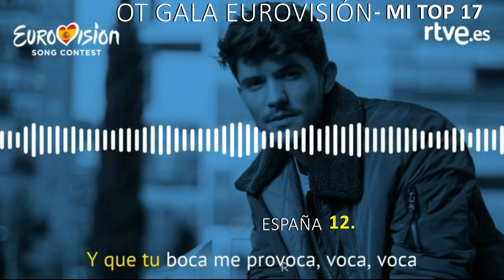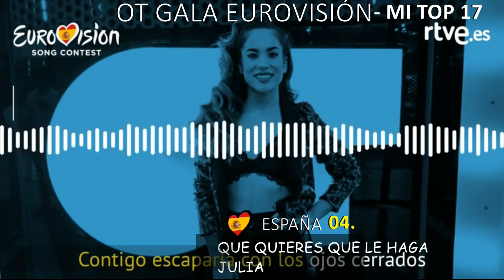Eurovision 2019 | SPAIN | Operación Triunfo 2018 - Mi Top 17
Hello everyone , Here is my top of candidates to represent my own country Spain to next eurovision song contest 2019 in Tel viv, Israel. Hope You enjoy and agree with my opinion

TEMAS CANDIDATOS A REPRESENTAR ESPAÑA EN EUROVISIÓN

Alba Reche - Qué Será Luego
Carlos Right - Nunca Fui
Carlos Right - Se Te Nota
Damion - Sale
Famous - No Puedo Más
Julia - Qué Quieres Que Le Haga
Joan & Marilia - A Tu Lado
Marilia - Todo Bien
María- Muérdeme
Marta - Vuelve
Miki  - La Venda
Miki - El Equilibrio
Miki & Natalia - Nadie Se Salva
Natalia- La Clave
Noelia - Hoy Vuelvo A Reír Otra Vez
Sabela - Hoy Soñaré
Sabela- Dímelo De Frente